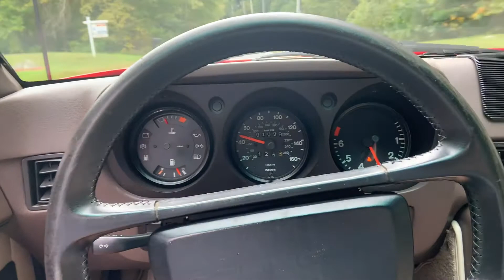PCARMARKET Auction: Start Up & Drive - 1987 Porsche 924S